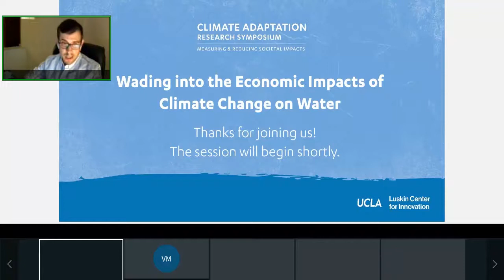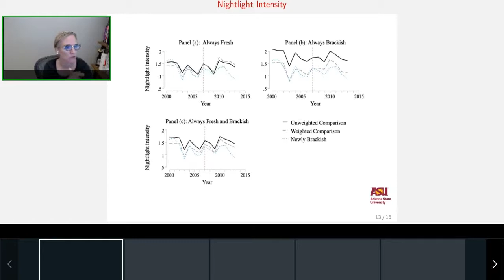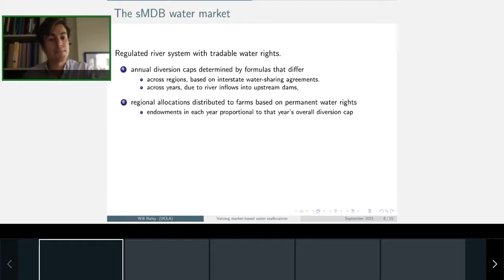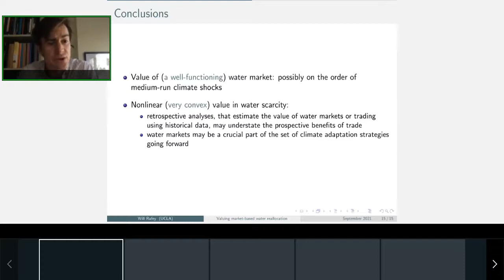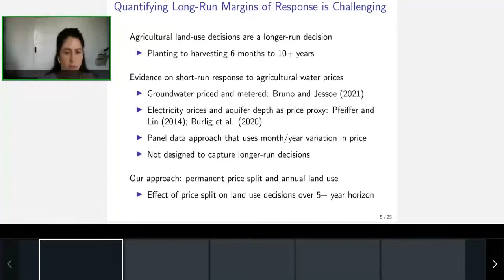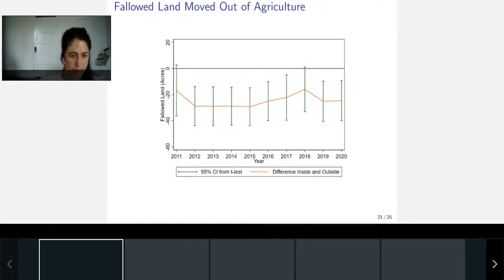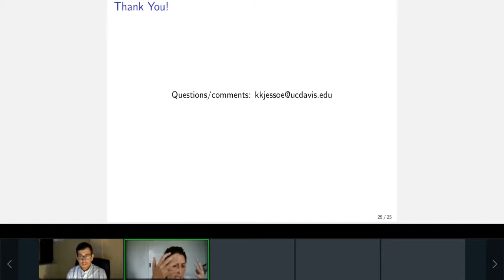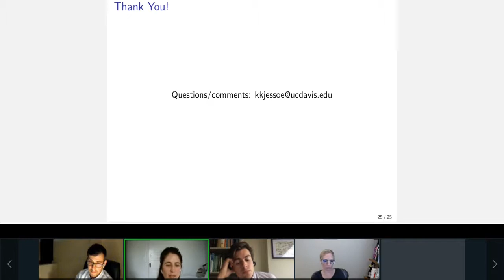Wading into the Economic Impacts of Climate Change on Water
On September 8 and 9, 2021, the UCLA Luskin Center for Innovation hosted its second annual Climate Adaptation Research Symposium—a two-day, virtual event highlighting recent social science research on the impacts of climate change, particularly on vulnerable populations and communities.

This session featured the following studies:

Sea Level Rise and the Economic Repercussions of Salinity Front Expansion
Valerie Mueller | Arizona State University

Droughts, Deluges, and (River) Diversions: Valuing Market-Based Water Reallocation
Will Rafey | UCLA

Industry Impacts of Pricing Externalities: Groundwater Pricing and Agricultural Land Use
Katrina Jessoe | UC Davis